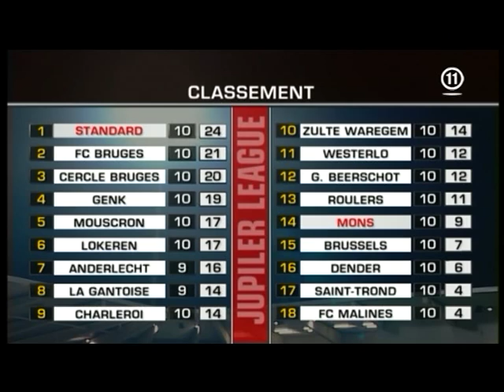Dare Nibombe #21 RED - Mons vs. Standard Liege - Part 4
Dare Nibombe #21 in RED playing for Mons in a Jupiler League Match on October 21, 2007.